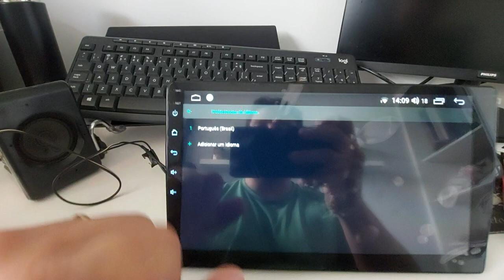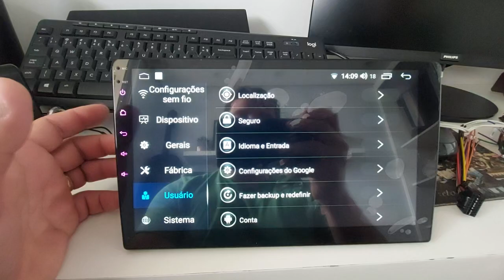COMO ARRUMAR A LINGUAGEM DA SUA CENTRAL MULTIMÍDIA - CENTRAL A VENDA NA DESCRIÇÃO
kit composto por:

➡️ Central multimídia Android com Carplay e Android Auto com tela QLED 1280X720 de 10.1 polegadas / 2gb RAM + 32gb ROM
➡️ Moldura feita a mão seguindo os padrões para o Fiat Stilo (acabamento perfeito)
➡️ Camera de ré AHD
➡️ Chicotes já no padrão para o Stilo (plug & play)
➡️ kit para instalação
➡️ Manual com o passo a passo para instalação (você já economiza uns 200, 300 reais com instalação)

📢 Também trabalhamos com centrais para linha Renault (Sandero e Logan)

CENTRAL + MOLDURA + CÂMERA DE RÉ AHD + CHICOTE PLUG-IN PLAY

Modelos diferentes de painel